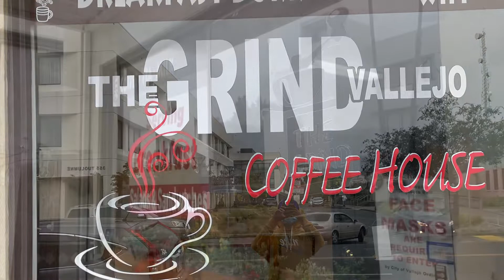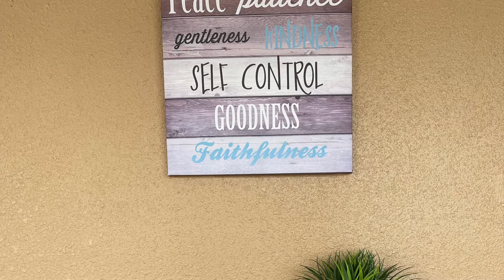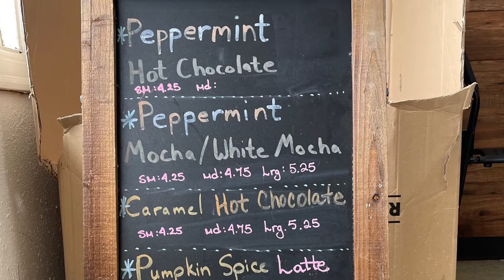Vallejo “Foodie Feature” Ep. 7 (The Grind)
This weeks Foodie Feature is a very special one here in Vallejo, The Grind Vallejo Coffee House!
The Grind has quickly grown into a staple of the community. Located on the busy street of Tuolumne, right across the street from Vallejo’s Court House, this black family owned shop has made a huge positive impact with great food and even greater people. Tiffany and Marco are a Vallejo homegrown power couple serving up more than coffee and croissants. This duo is giving back to their city in multiple ways through church service at the shop to food and clothing giveaways!
With a menu that is out this world, there are many options for everyone including vegan and vegetarian!!
Please go check out The Grind !!

WTWXPLUGGEDBYBRI